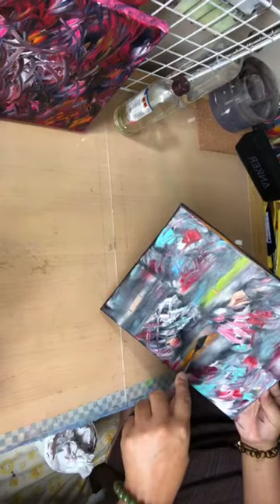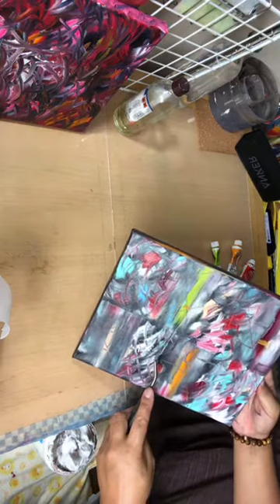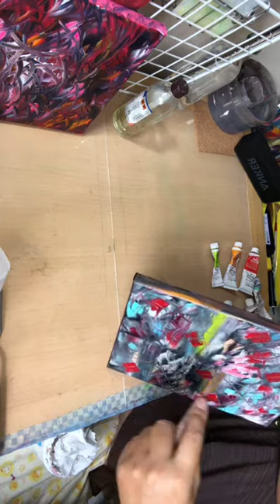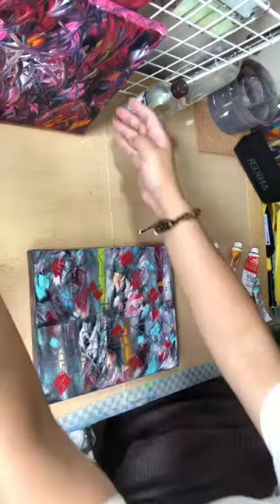abstract oil painting in Instagram Live‼️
abstract oil painting in Instagram Live‼️ title…After goodbye

さよならの後で…  oil painting・F3canvas